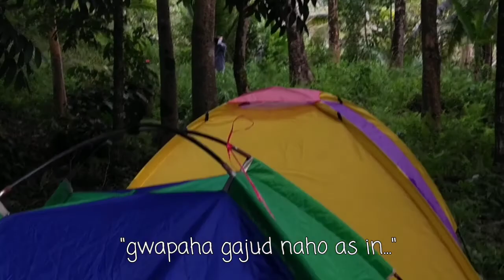[Camping Vlog] Cold Night At Sta. Cruz! | Anne Gwyneth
Hey Guys! Kamusta! Its Anne and I'm back with another video. It's been a while😜

F A C E B O O K:
Anne Gwyneth Lasala